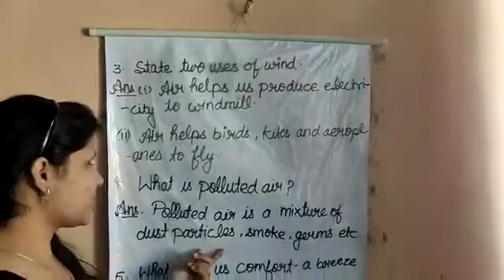October 10, 2020